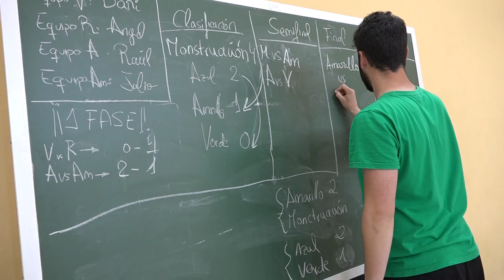Cruzando el río 00355